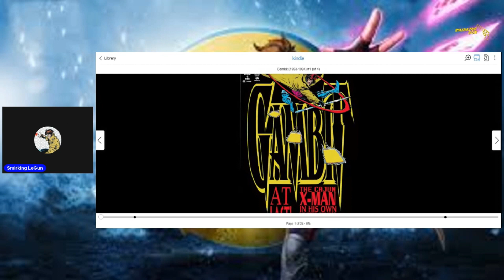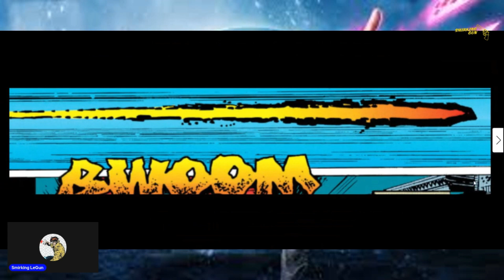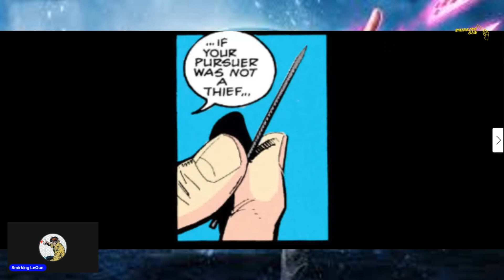Gambit #1 (1993) Discussion - Lets Read Comics Ep2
we discuss my history w/gambit and other cajun related topics as we rediscover the first issue of his first solo mini series from the year i graduated high school. i am finally talking about gambit#!